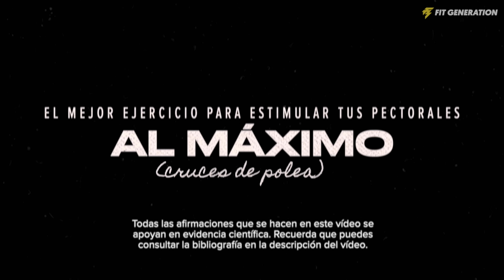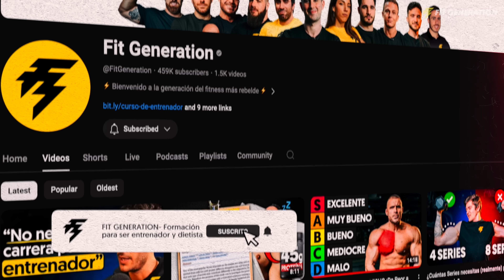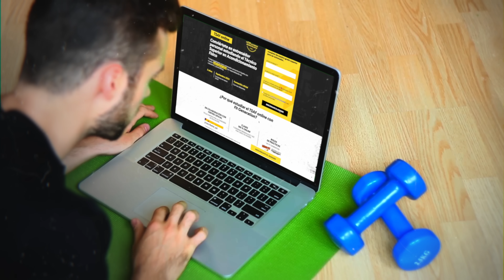Cómo ESTIMULAR tus PECTORALES al MÁXIMO (Cruces de Polea)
En este vídeo, nuestro profesor y preparador de culturismo Ángel López (@gorilangel) habla sobre uno de los mejores ejercicios para desarrollar pectoral: aprende a sacar el máximo provecho al ejercicio de cruces de polea con este vídeo.

🎓🏋🏻 Grado Superior de Deporte

¿Te gustaría estudiar una FP superior para ser entrenador personal 100 % oficial y online?

🎓🍎 Grado Superior de Dietética

¿Quieres estudiar una FP 100 % oficial y online especializada en nutrición deportiva?

📚 🏋🏻 Curso de Entrenador Personal de Fit Generation

 ¿Quieres ser entrenador personal de manera legal en 9-12 meses + el proceso legal?

📚🍎 Curso de Dietista de Fit Generation

 ¿Quieres hacer dietas de forma legal estudiando desde casa?

🎬 SECCIONES DEL CANAL (POR CATEGORÍAS)

00:00 Introducción al vídeo
00:54 Cruces de polea vs. aperturas con mancuernas
01:35 Postura correcta y ejecución
02:50 Cruces de polea sin banco
06:06 Cruces de polea con banco
07:54 Conclusión del vídeo